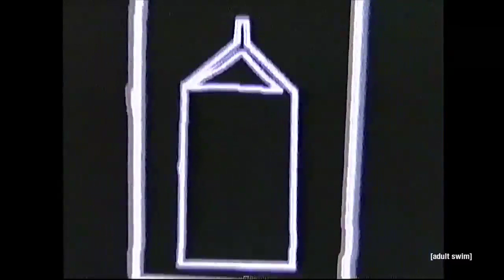What Kind of Milk were you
Not owned by thee, adult swim has this shit and it was made by Jack Stauber.